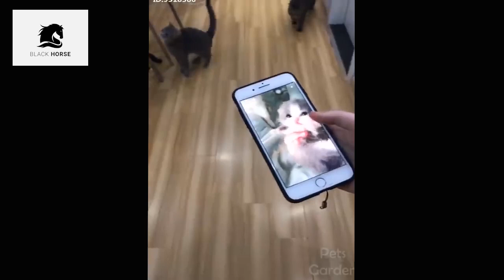Funny Animals And Cute Pets Compilation 07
You can see lots of animals video cilps in this video

Attribution:
VIDEO USED:

Cute pets and funny animals compilation #8 and Cute pets and funny animals compilation #9 pets Garden

COPYRIGHT ISSUES: If you see a clip that you own that you did not submit or give consent for use, we have likely received false permissions and would be happy to resolve this for you! Please drop us a line at : dananjayaisuru362@gmail